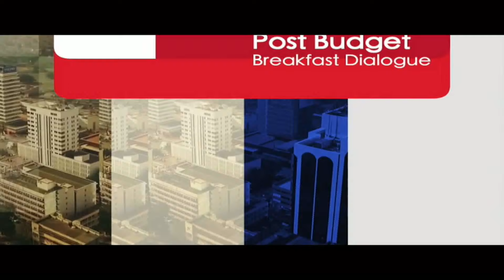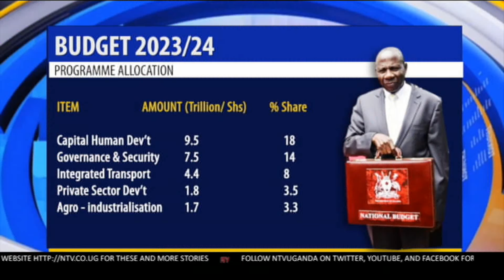Preamble to the NTV - Absa Post-Budget Dialogue 2023 | MORNING AT NTV